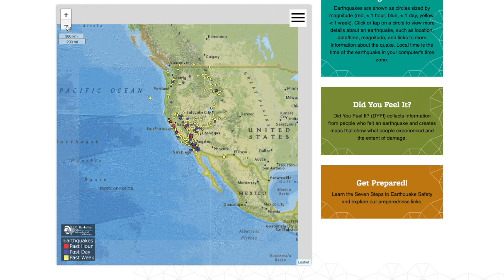San Andreas Earthquake Warning -- Large California Earthquake May Occur Soon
San Andreas Fault is active from Northern California, Central California, and Southern California, adding stress to California's Eastern Shear Zone near Ridgecrest.  A large earthquake event is increasingly likely.